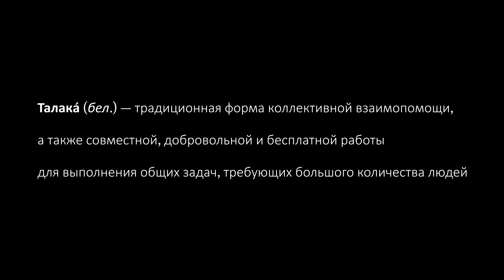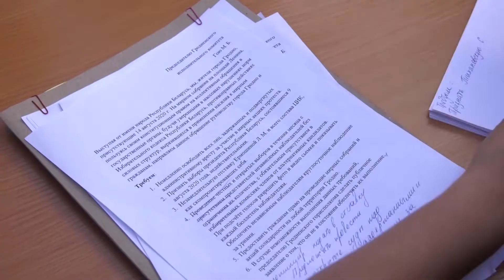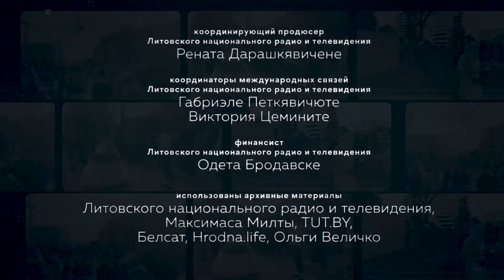ТАЛАКА. Ольги Величко